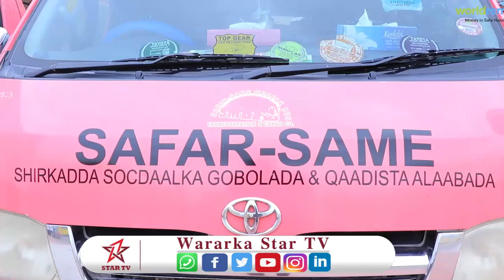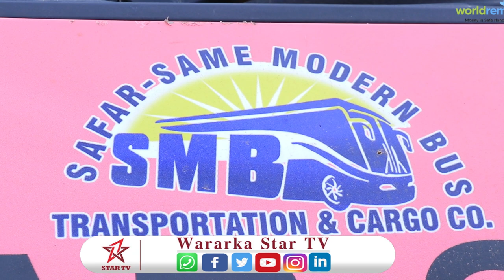Shirkada Safar Same aya u mahad calisay Wasarada Gadiidka iyo shirkada Hass petroleum